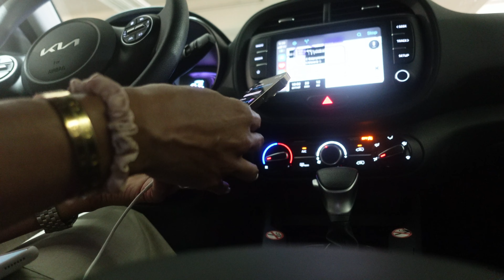Vlog: Work Trip to Scottsdale, AZ + mini Zara Haul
Come with me to Arizona.such a beautiful state and I also got in a little shopping at Zara.

smooches 💋
xoxo